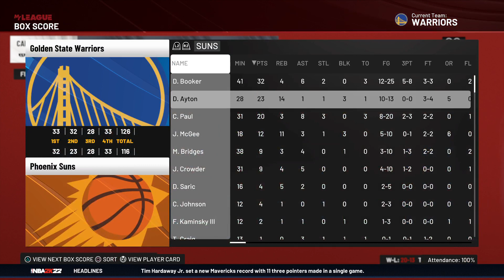Warriors🚎 vs. Suns🌞 12.25.21 🎄NBA2K22